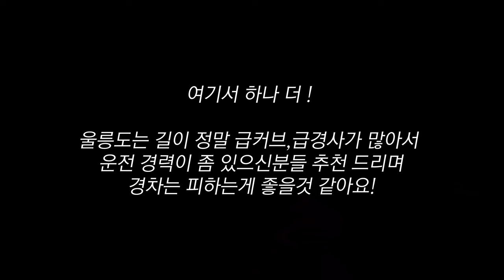울릉도 여행이 처음이라고? 그렇다면 ✨필수영상✨꿀팁총정리✌🏼 배편/교통/숙소/렌트/맛집 예약방법❗️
드디어 울릉도를 다녀왔습니다아!1!
브이로그를 올리기 전에, 먼저 예약방법이나 교통편등 예약해야될 부분이
너무너무 많은 것 같아서 이 영상을 보고 도움이 되셨으면 하는마음에
호다닥 찍어보았습니다!
많은 도움이 되셨으면 좋겠고, 앞으로 올라올 브이로그도 많이많이 기대해주세요